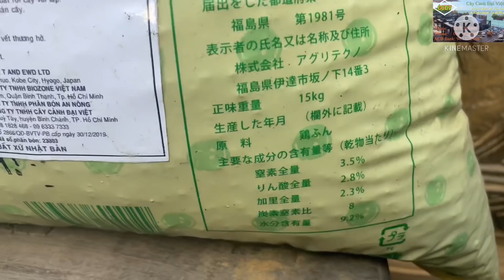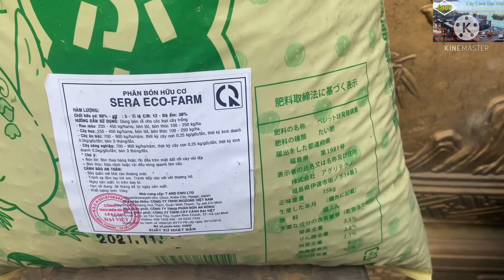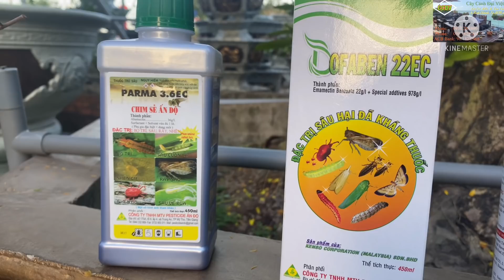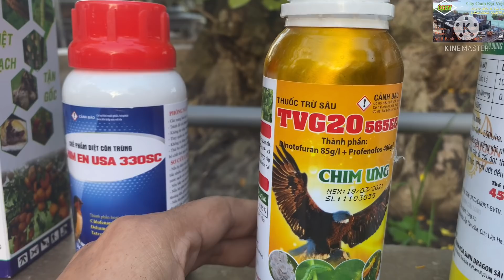🔴 CCDV # 165. Cách Xử Lý & Chăm Sóc Cây Mai Vàng Sau Tết Tối Ưu Nhất ||CCDV. 01.02.2022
🔴 CCDV # 165. How to best handle and care for yellow apricots in the new year ||CCDV. 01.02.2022
💁‍♂️ Đặt hàng Online qua Zalo: 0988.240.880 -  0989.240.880.
 💁‍♂️ Đặt hàng Online qua Messenger or Viber: 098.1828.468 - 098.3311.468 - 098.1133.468.
👉 Thuốc kích rễ: Combo (01) dùng cho cây bứng
👉 Thuốc dưỡng rễ: Combo (02) dùng cả năm
👉 Thuốc kích dưỡng rễ: Combo (09) dùng cho cây suy.
👉 Combo (10): bổ sung trung vi lượng cả năm cho cây trong gốc.
✍️ Phân gà Nhật bản: có tỷ lệ NPK (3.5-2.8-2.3) trong giai đoạn phát triển.
✍️ Thuốc bọ trĩ: Chim sẻ ấn độ dòng thấp, dòng cao.
✍️ Thuốc sâu, bọ trĩ: Chim én.
✍️ Thuốc trị các loại hút chích: Chim Ưng.
✍️ Thuốc nhện đỏ: Đại bàng.
🌿 Chuẩn bị chất trồng phải phù hợp cho cây Mai.
🌿 Cách trồng cây phải đúng đảm bảo tưới thuốc, nước vào được bộ rễ cũ.
🌿 Đặc biệt che nắng trong 3 tháng đầu tiên.
🌿 Chế độ tưới nước và phân thuốc phải phù hợp với cây phôi mới đem về.
🔺 Để giúp cho cây mai vàng có bộ lá luôn xanh tươi, lá dày & đẹp mà không bị bệnh tấn công:
👉 Nguồn nước sạch có pH = 6-8 và độ cứng (TDS) nhỏ hơn 200.
👉 Kết hợp phun thuốc ngừa bọ trĩ và sâu với phân bón lá vi lượng Grofer-B1.
👉 Bộ lá xanh cần hỗn hợp P2O5, Kali, Mg, Zn...
👉 Bón phân định kỳ: phân hữu cơ & phân vô cơ có TE.
👉 Thuốc bệnh nấm không pha chung với thuốc khác ( ví dụ: champion 77wp, Coc85, Antracol, Anvil, Valedicin).
🔺 Khi nào rãnh thì AE hãy xem cho kỹ và đầy đủ tránh xót hiểu chưa đúng. Thanks!
          Xin kính chào tất cả quý Anh em đã ghé thăm kênh, CCDV xin hân hạnh được làm quen với tất cả bà con gần xa, cảm ơn vì đã theo dõi kênh!
🔺🔺🔺CCDV🔺🔺🔺
Youtube Channel: Cây Cảnh Đại Việt
Tư vấn hỗ trợ khách hàng:
Viber - Messenger: 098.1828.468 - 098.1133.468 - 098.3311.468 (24/24)
🔺🔺🔺CCDV🔺🔺🔺
Công Ty TNHH Cây Cảnh Đại Việt
ĐC: C12/17 KP3, tt Tân Túc, h Bình Chánh, Tp.HCM.
Khu hành chính huyện Bình Chánh, Đường dẫn Cao Tốc HCM.
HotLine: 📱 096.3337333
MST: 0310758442